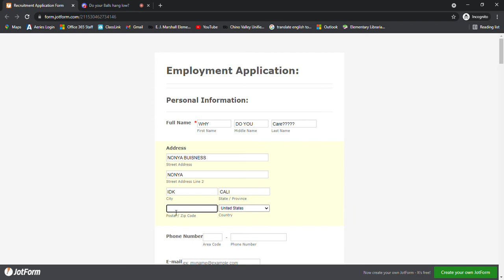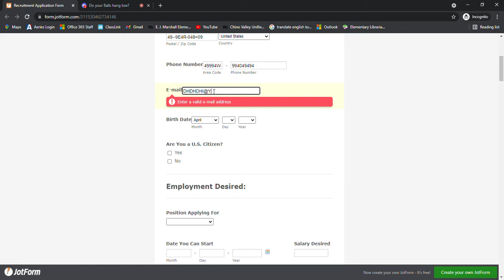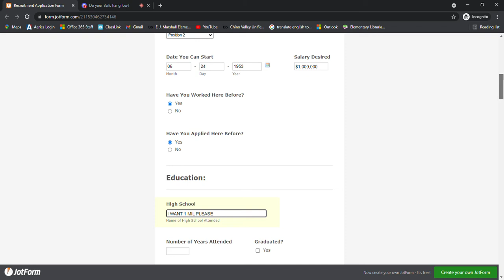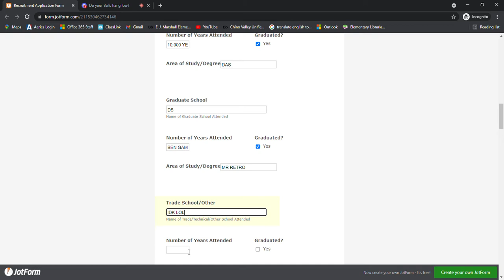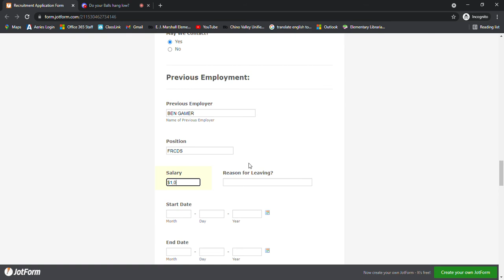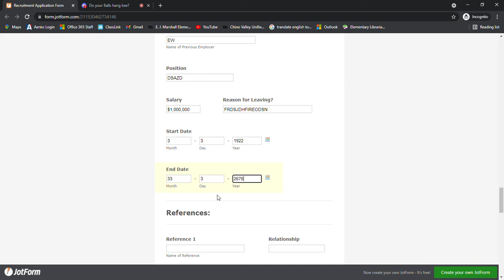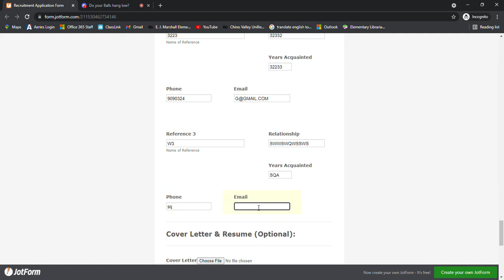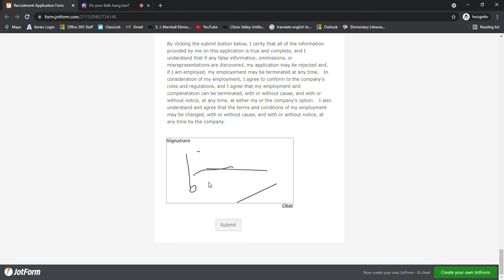How to get 1 million dollars (sorry for shit mic quality)